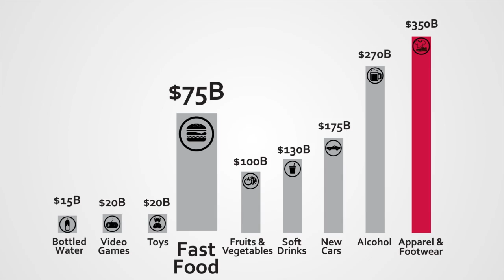What Do We Wear?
On the runway and off the rack, America is a fashion forward nation...